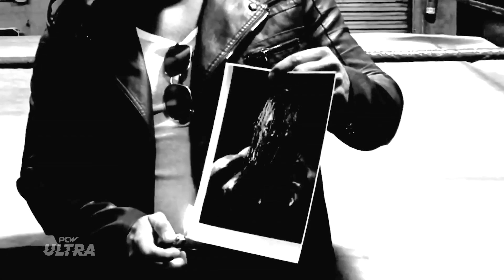TONIGHT: ULTRA CHAMPIONSHIP (Hammerstone vs. Mil Muertes) - PCW Ultra Anniversary 2020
ULTRA CHAMPIONSHIP MATCH

PCW ULTRA + ANNIVERSARY 2020
Friday | January 10. 2020 | 8:30pm
231 W C Street | Wilmington, CA

VERY LIMITED TICKETS AT THE DOOR!

also:
MAIN EVENT CAGE MATCH

SPECIAL ATTRACTION MATCH
SABU vs The Blood Hunter w/ Kevin Sullivan

DEFY MATCH
Artemis Spencer vs TJ Perkins

HOSS FIGHT
Chris Masters vs Killer Kross